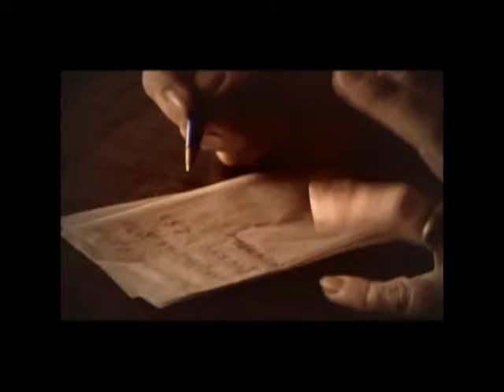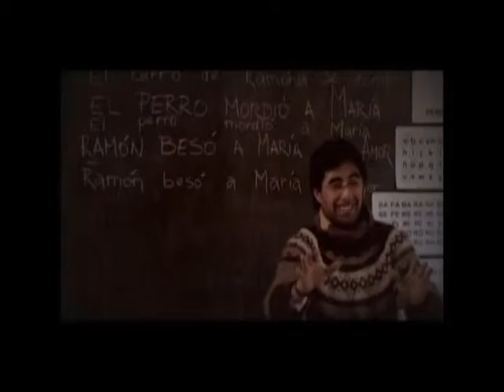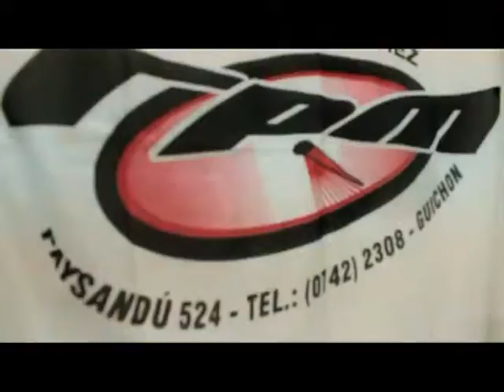panorama 5 setiembre 2014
Leon Gieco presentara documental "Mundo Alas" en Paysandu, Dialogos en la calle feria de calle soriano Paysandu, Se inauguro comite del Frente amplio en Merinos (Pdu), Raul Sendic en Club social sanducero (Pdu),